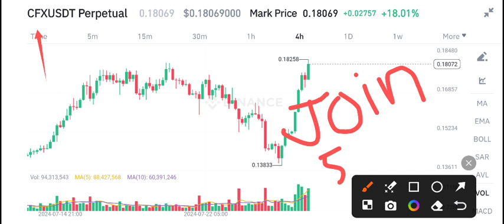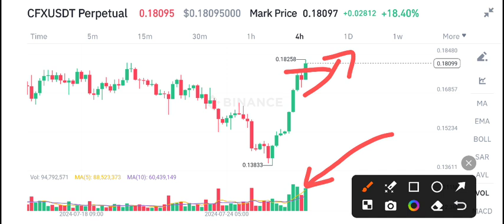CFX Coin News Today! Conflux CFX Price Prediction Today! CFX Crypto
Queries Solved:
1.  today target
2.  price today
3.  price prediction
4.  token today target